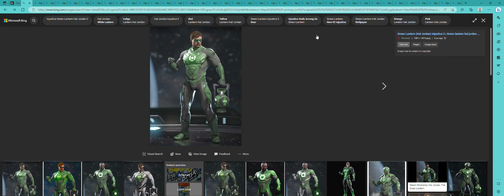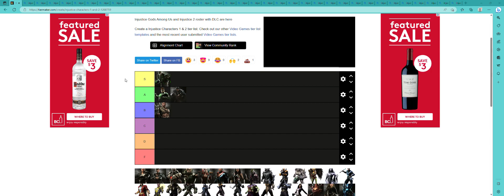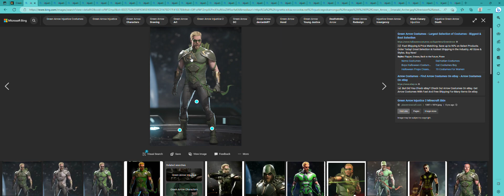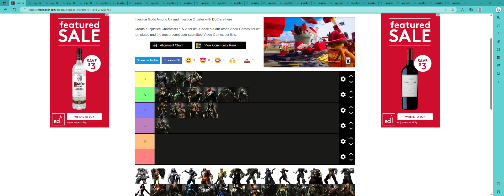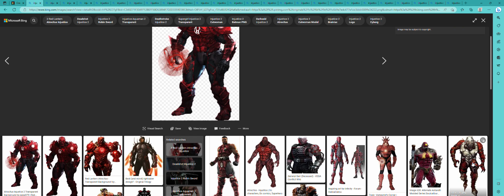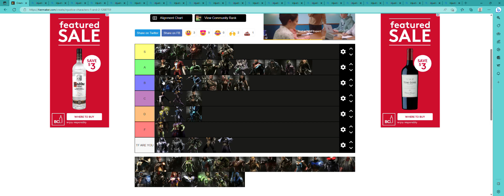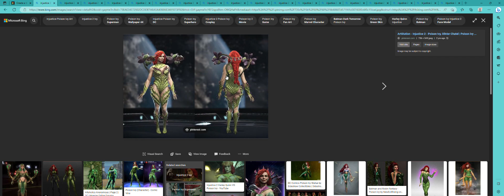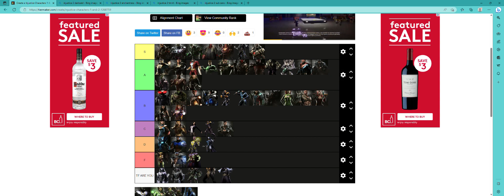Injustice Characters 1 & 2 Tier List